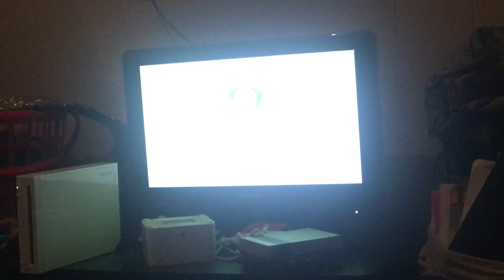Arthur credits 2012